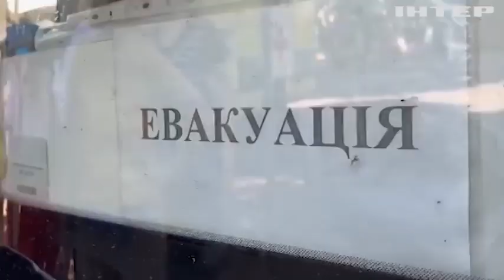Окупанти нещадно б'ють по Донеччині: під обстрілами Бахмут, Слов'янськ та Авдіївка